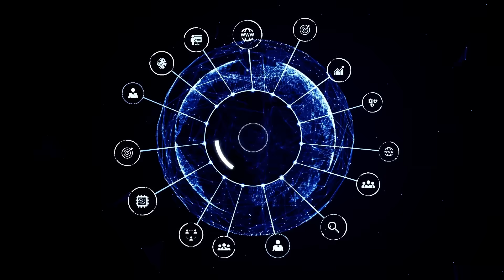How 5G Powers the Smart Factory Revolution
AI-driven industry runs on one thing – reliability.
In this episode, Stephen Saunders reveals how private 5G SA networks are transforming heavy industries such as manufacturing, transport and energy by delivering telecom-grade uptime where Wi-Fi falls short.

With five-nines availability, deterministic latency and seamless mobility, 5G SA provides the dependable backbone that smart factories and autonomous systems demand. Saunders explores how APIs now link operational-technology environments with horizontal 5G infrastructure, unlocking data for automation and AI analytics.

From ports to production lines, 5G SA is enabling a new industrial ecosystem built on security, performance and control.

Discover why the world’s most complex environments are standardising on 5G SA – and what that means for the AI edge economy.